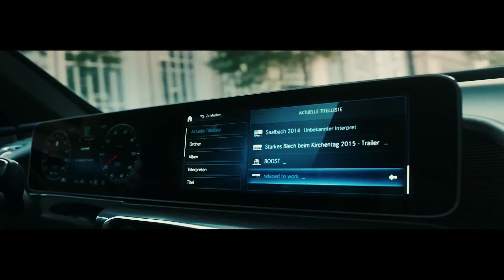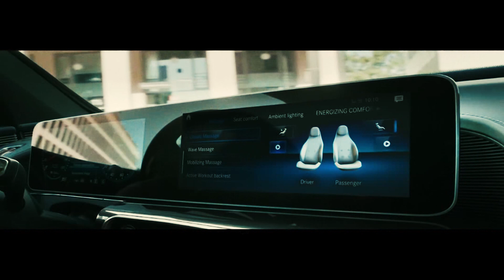Florin Strainu - Am o masina bengoasa | Official Audio ❌(Manele Noi ) █▬█ █ ▀█▀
Barcon Music va ofera  cea mai noua muzica,cele mai noi melodii ,manele noi si vechi  colaj si hituri live  cat si muzica de petrecere si manele vechi de dragoste , interpretate de cei mai mari solisti din Romania

Barcon Music dispune si de echipa Foto - Video
Fie că este vorba de un eveniment de familie (nuntă sau botez), eveniment business sau un produs, echipa noastră este mereu pregătită să vă ofere consultanță de specialitate și servicii foto video de cea mai înaltă calitate. Ne dorim să realizăm imagini excepționale, să ducem fotografia și videografia la un alt nivel și să creăm împreuna imagini excepționale. Fiind membrii în cele mai prestigioase comunități de fotografi și videografi de nuntă din lume, standardul de calitate ridicat este aspectul cel mai important, reflectat în: experiența, viziunea, flexibilitatea și mai ales în comunicarea dintre noi. Cu o experiență vastă în domeniul media venim în sprijinul antreprenorilor atât din România cât și din străinătate.